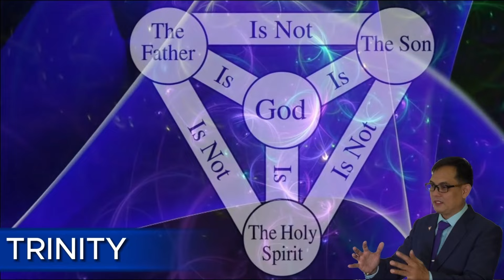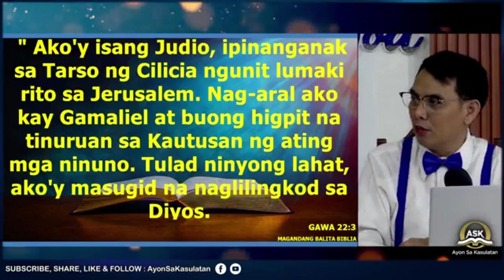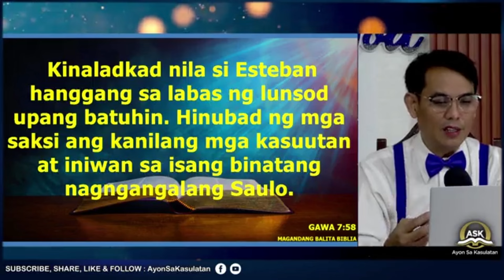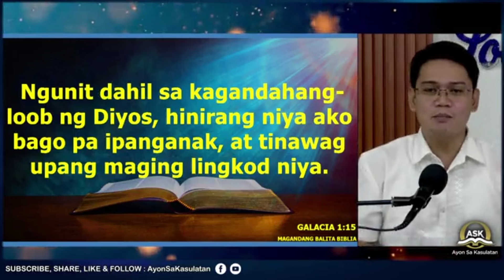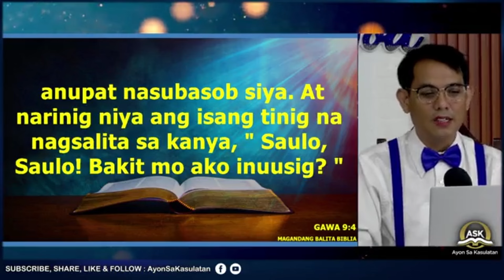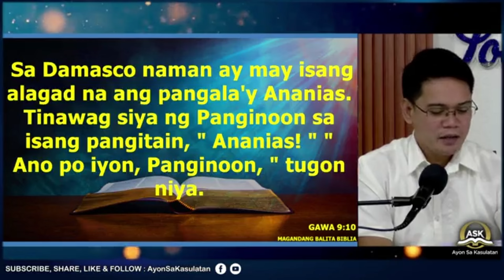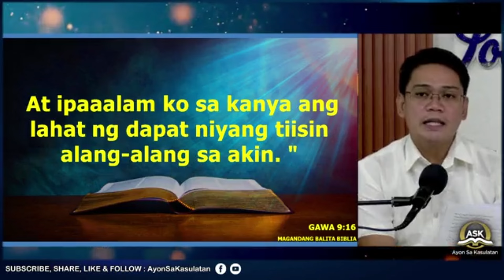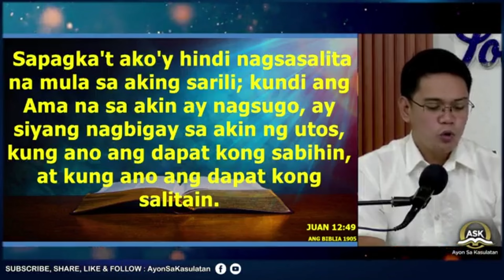MAIKLING TALAMBUHAY NI APOSTOL PABLO